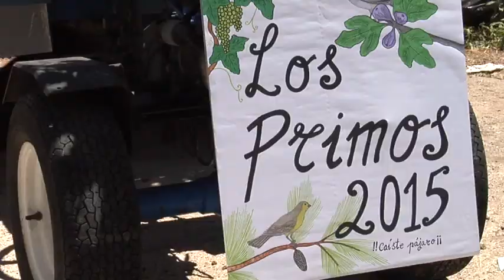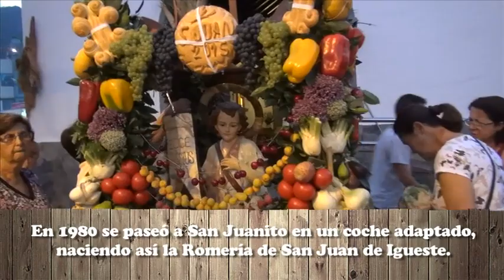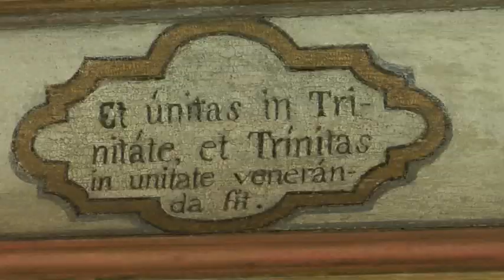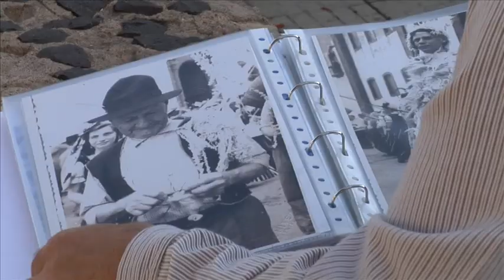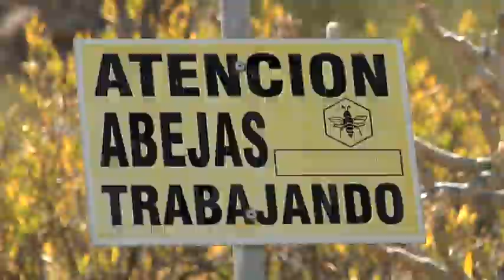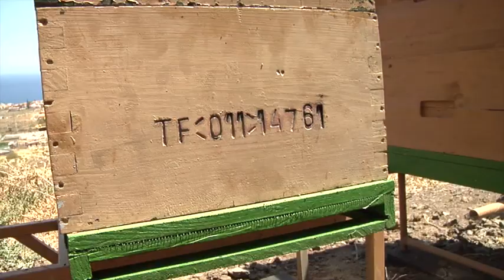27/06/15 Timples y carretas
Romería de Igueste Candelaria

'Timples y carretas' es un programa que busca acercar a toda Canarias a través de una de sus muestras de identidad mas extendidas, las romerías.
Este formando no se limitará a emitir romerías a pie de calle, además en cada programa y a través de diferentes secciones, da a conocer de cerca las singularidades de los trajes típicos de Canarias, las agrupaciones folclóricas, el cura y la historia del santo que visita el espacio, los artesanos de la zona y los personajes más singulares que participan en la romería.